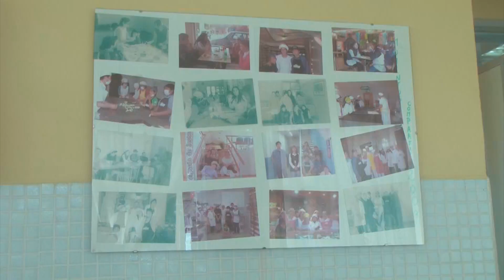VICTORIA MOLITERNO - MAS FAMILIAS SE SUMAN A LA ESC 510